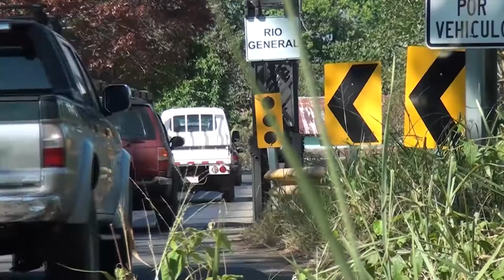Paso por el puente en El Pinar del Río estará cerrado este sábado